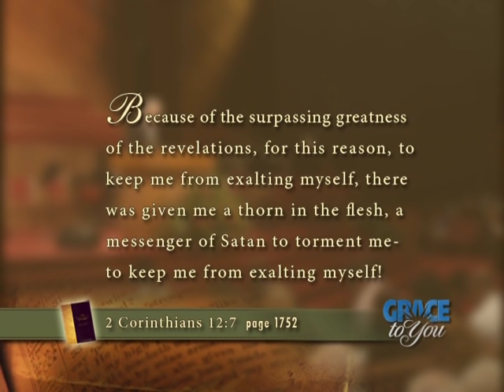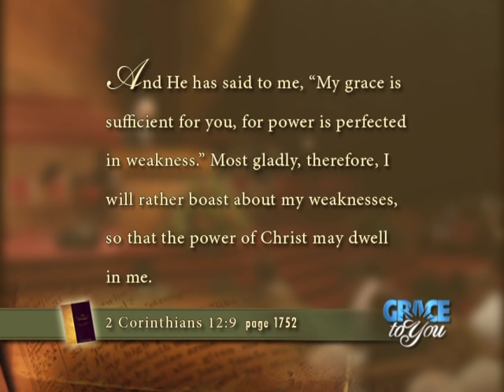God's Purpose in Our Pain (2 Corinthians 12:7-10)